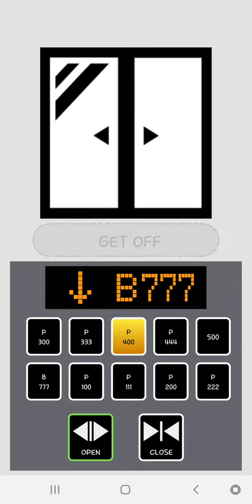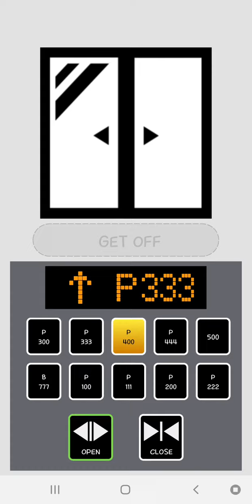August 3, 2021